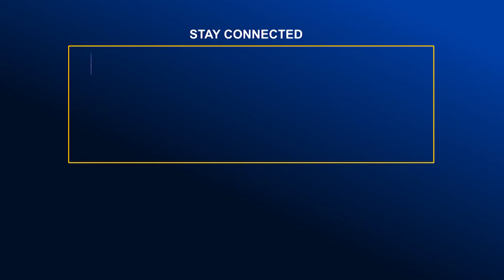রোজায় পণ্যের দাম কমানোর আহ্বান এফবিসিসিআইর | Global TV News